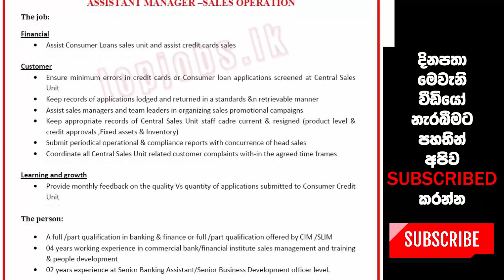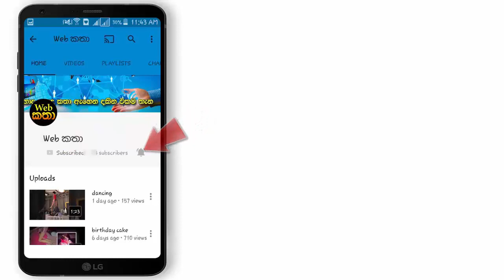Pan Asia Bank සහකාර කළමනාකරු පුරප්පාඩු